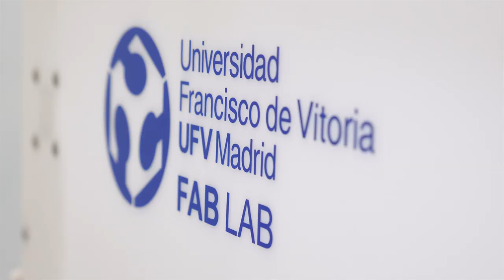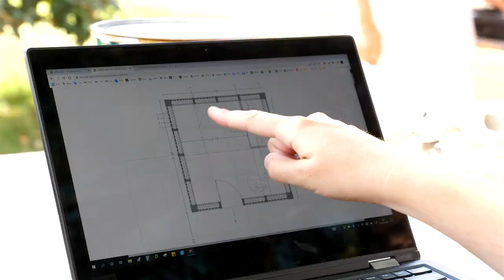Summer Campus UFV - 2022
¿Eres alumno de Bachillerato? Esto es para ti.

El summer campus es un programa que ayuda a los futuros alumnos a encontrar su vocación, dándoles la oportunidad de vivir una experiencia universitaria donde profundizarán junto a los orientadores, profesores y profesionales en activo a cerca de la  realidad de las diferentes carreras.

Si aún no sabes que estudiar o tienes dudas, ¡Te esperamos!